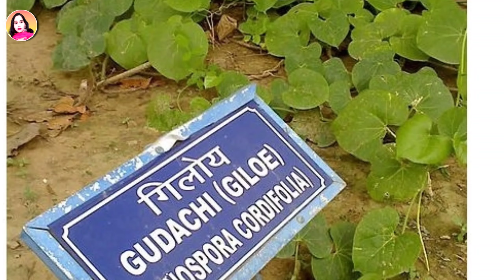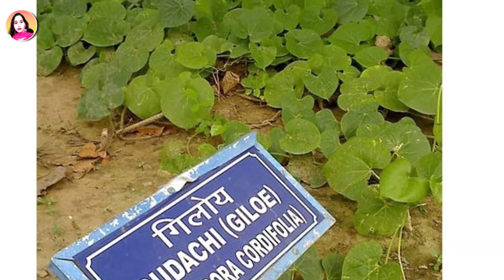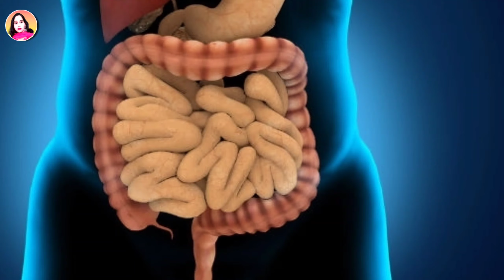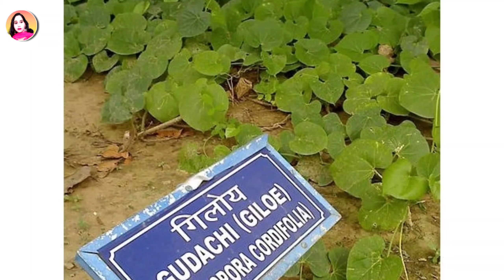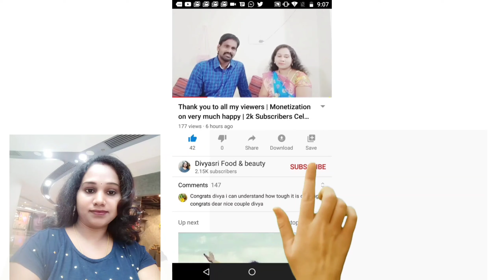Health Benefits Of Giloy In Telugu | వ్యాధులన్నింటినీ నయం చేయగల అమృతవల్లి, ఆయుర్వేద ఔషధ గని తిప్పతీగ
Cover topic:-

11 health benefits of giloy,
health benefits of giloy and tulsi juice,
benefits of giloy,
useful of giloy

In this video, i share u, Health Benefits Of Giloy In Telugu | వ్యాధులన్నింటినీ నయం చేయగల అమృతవల్లి,ఆయుర్వేద ఔషధ గని తిప్పతీగ